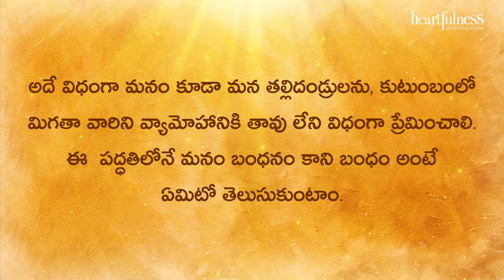Divya Sudha Dhara | బంధనం కాని బంధం | Heartfulness Telugu | 23-09-2024